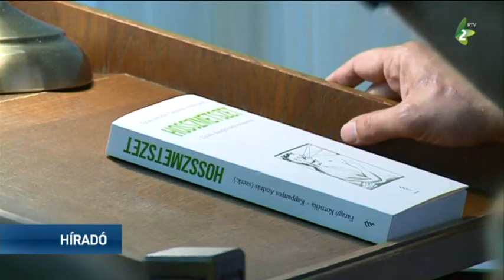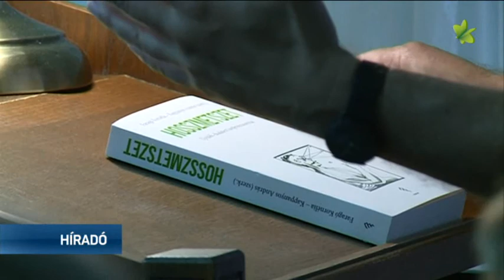Kisebbség az irodalomban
1974 óta minden évben szervez közös irodalmi konferenciát a budapesti Bölcsészettudományi Kutatóközpont Irodalomtudományi Intézet Modern magyar irodalmi osztálya és az Újvidéki Egyetem. Az idei tanácskozás a Kisebbségek az irodalomban címet kapta.